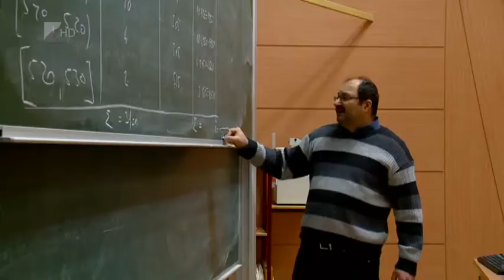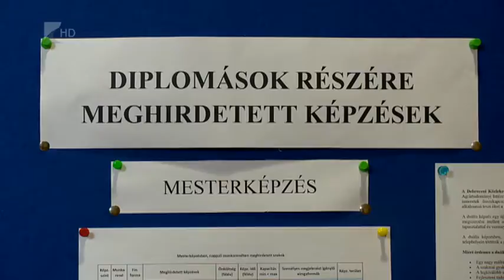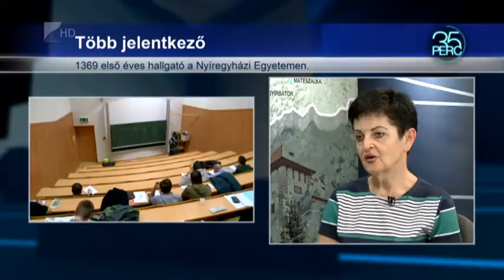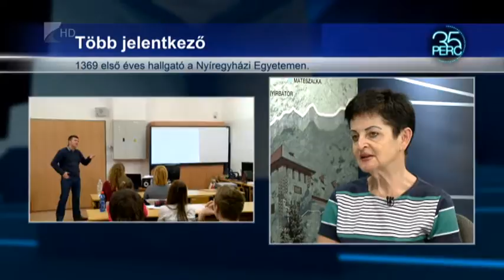Megérkeztek a pótfelvételi számai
1369 első éves kezd szeptemberben a Nyíregyházi Egyetemen. A pótfelvételi után már ez a teljes létszám, ami 10 százalékkal több, mint a tavalyi. A tanári szakok mellett a gazdálkodás menedzsment, a kisgyermek és csecsemőgondozó szakok voltak a népszerűek.